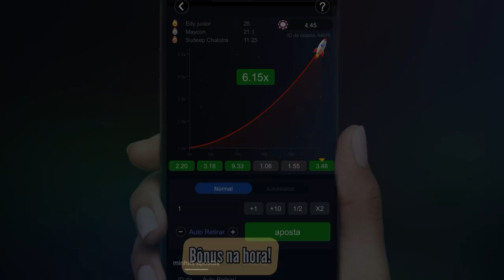VEJA AS MELHORES RESENHAS DOS JOGOS DA COPA | FRESCAGI DA COPA #01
COMEÇOU A FULERAGI MAIS AGUARDADA DO ANO! VEJA AS MELHORES RESENHAS DOS JOGOS DA COPA | FRESCAGI DA COPA #01. Nossa dupla vem com tudo na resenha kkk. COMENTEM e COMPARTILHEM à vontade! Um abração, fiquem com Deus e valew!!!

GANHE DINHEIRO SE DIVERTINDO COM A GOGOWIN
* Ganhe bônus apenas se cadastrando